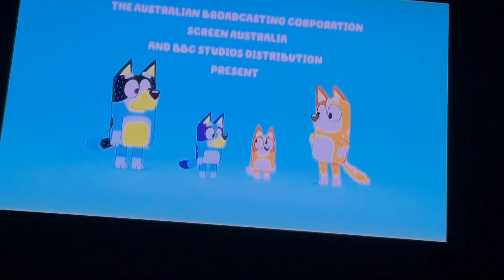Family time is the best time bluey starts now